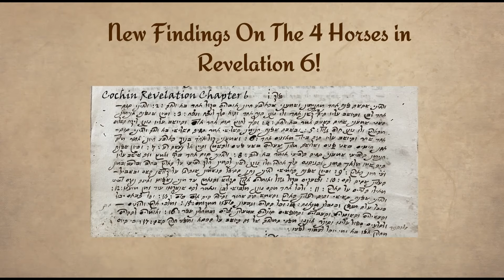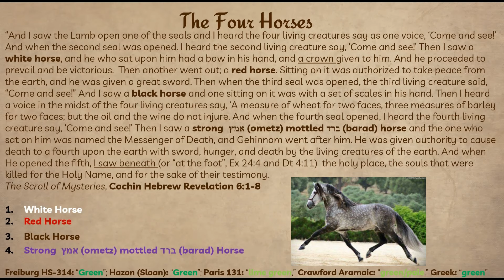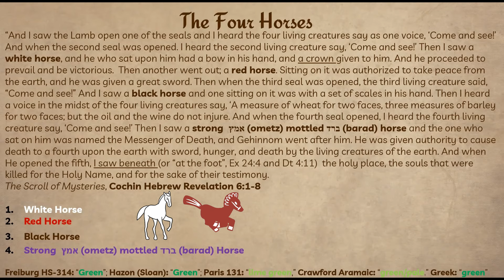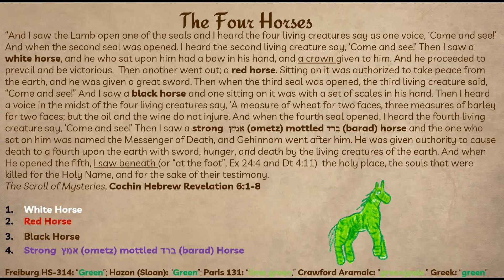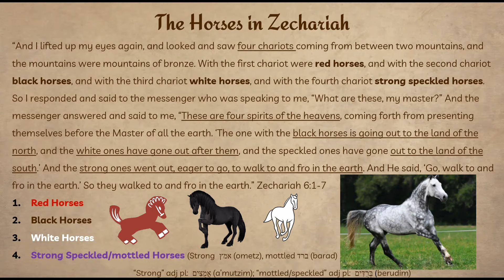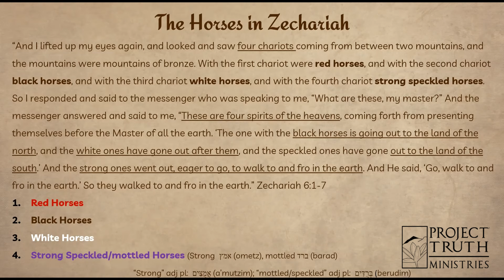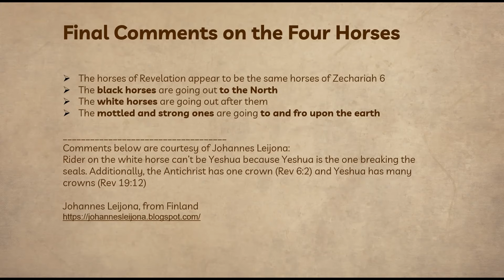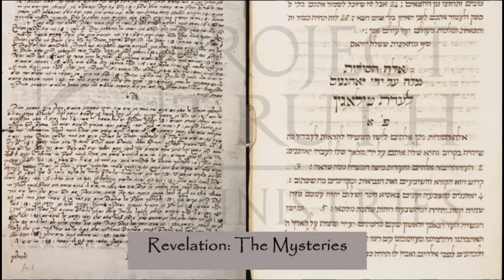The 4 Horses Revealed!!!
A closer look at the Hebrew Revelation from Cochin India and comparing it to the Old Testament. There is something very interesting about one of the Horses. We hope you enjoy this teaching.

Download it and join us! Follow along with us!

God Bless!